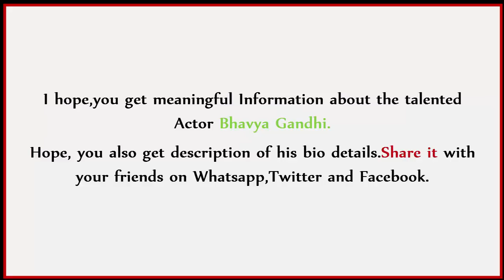Tappu (Bhavya Gandhi) Lifestyle |Family,Age,Girlfriend,House,Car,Career,Salary,Net Worth & Biography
Gandhi appeared as Tipendra Jethalal Champaklal, (commonly known as Tappu) son of Jethalal and Daya Gada, the lead characters of the Indian sitcom Taarak Mehta Ka Ooltah Chashmah. Tapu was shown to be intelligent and sportive, but naughty and mischievous. He played the role from 2008 to 2017.[2]

Gandhi also played the role of child lead Suryakant in the 2010 Hindi film Striker. He will debut in Gujarati cinema in 2017.

He left Tarak Mehta Ka Ooltah chashmah show to pursue a career as a film actor. According to Indian Express he told - that he had many times requested the makers of "Tarak Mehta Ka Ooltah Chashmah" show to give more screen to his character "Tappu" , and felt that his character was ignored. However the makers didn't fulfil his request, despite requesting many times. As his character had no growth he decided to quit the show for the betterment of his career and to progress further. [2]

Gandhi lives with his parents in Mumbai.[1]Bhavya is the cousin of Samay Shah , who also played his on-screen friend Gurucharan Singh Sodhi (Gogi) in sitcom Taarak Mehta ka Ooltah Chashmah